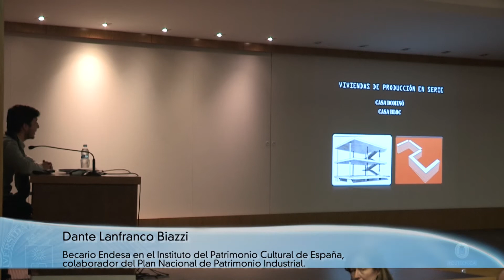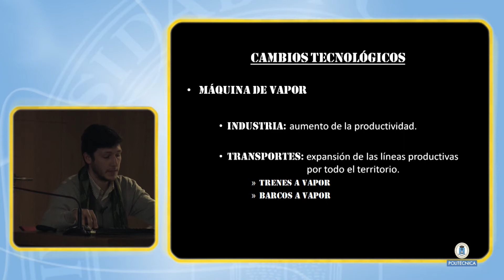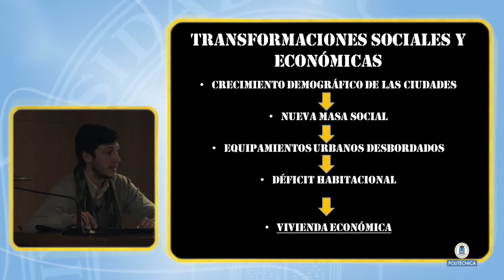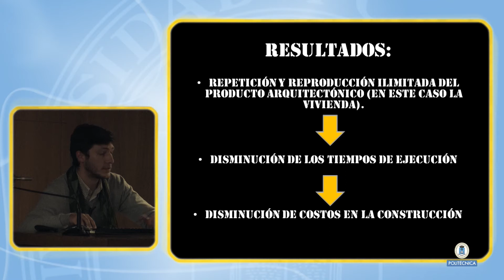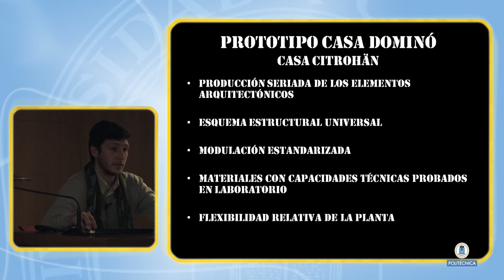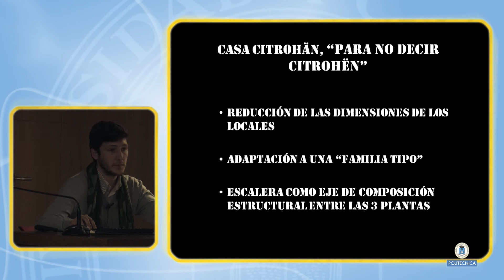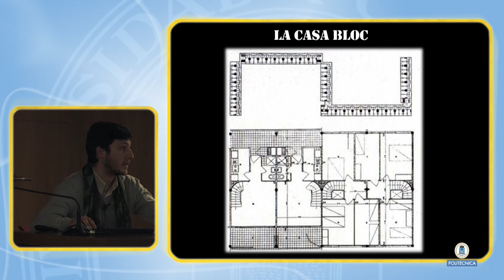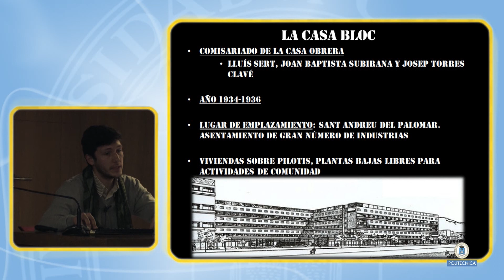Viviendas de producción en serie. Casa Dominó (Patrimonio 9/25)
Biazzi, Dante Lanfranco.
Becario Endesa en el Instituto del Patrimonio Cultural de España, colaborador del Plan Nacional de Patrimonio Industrial
Todos los postulados que Le Corbusier fue desarrollando en su teoría sobre la producción en serie de viviendas se iban materializando en un modelo de vivienda llamado Casa Dominó o Dom-ino House, cuyo nombre hacía un juego de palabras entre Domus (en latín casa) y el tradicional Domino (porque las piezas podían ser alineadas en serie como en el juego).
II SEMINARIO INTERNACIONAL SOBRE PATRIMONIO DE LA ARQUITECTURA Y DE LA INDUSTRIA "CADENAS DE MONTAJE" (19 y 20 de febrero de 2015) ETSAM-ETSII UPM